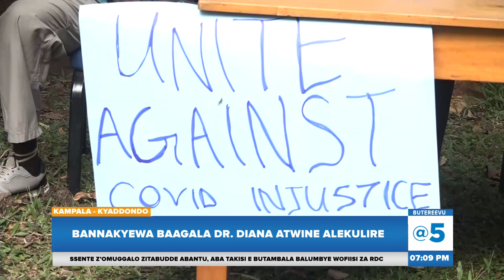Abakyala Ba Nup Ne Bannakyewa Baagala Dr. Diana Atwine Alekulire Lwaku Bulankanyizza Ssente